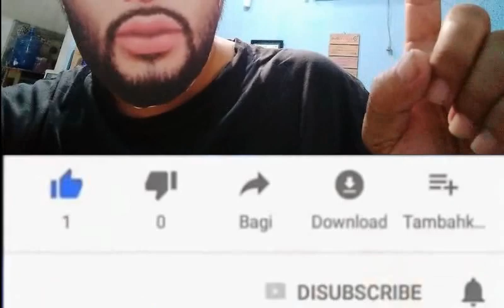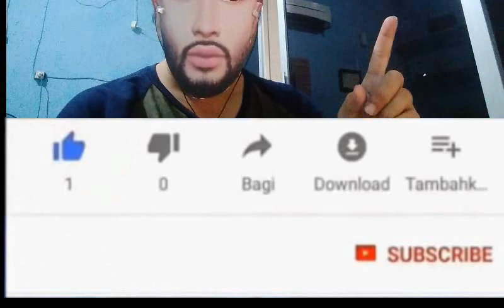Gus Nur Ditangkap Polisi, Ini Pernyataan Kontroversinya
Sugi Nur Raharja alias Gus Nur dikabarkan ditangkap tim Bareskrim Mabes Polri. Gus Nur ditangkap di rumahnya, daerah Pakis Malang Kabupaten, Jawa Timur, Jumat (23/10/2020).

Sebelumnya, pendakwah Gus Nur menyoroti sisi buruk pemerintahan Presiden Jokowi. Gus Nur menyebut rezim Jokowi jelek dan tidak ada baiknya.

Pendakwah Sugik Nur Raharja atau yang beken disapa Gus Nur menyoroti sisi buruk pemerintahan Presiden Jokowi. Gus Nur menyebut rezim Jokowi jelek dan tidak ada baiknya.

Tidak main-main, Gus Nur pun mengaku tidak gentar. Dia menegaskan siap mempertanggungjawabkan pernyataan pedasnya tersebut di hadapan agama dan negara.

Pernyataan ini dilontarkan Gus Nur kala berdiksusi dengan ahli Hukum dan Tata Negara, Refly Harun, melansir dari kanal YouTube Refly, Senin (19/10/2020). (sumber: SuaraJabar.id)